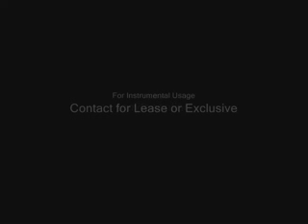Set It Up **Drake/Rick Ross feel** Produced by Tony Tee Online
This is definitely one for the books, folks. If you can flow, this is surely one to jump on with the quickness.

**Note Changes from Videos' Credits**